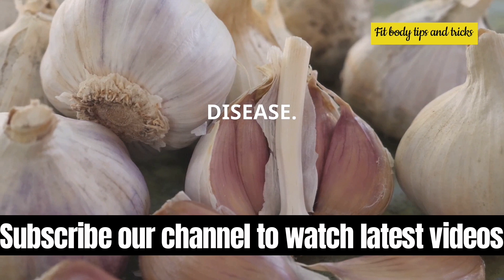Transform Your Health: The Benefits of Eating 2 Garlic Cloves Daily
Uncover the myriad benefits of incorporating just two cloves of garlic into your daily diet! This video dives deep into how garlic enhances your health by boosting the immune system, lowering blood pressure, and improving cholesterol levels. Discover the optimal ways to consume garlic to ensure you're getting the maximum benefits—whether it's eating it raw or slightly cooked. We'll also explore the best times to eat garlic for effective digestion and overall health maintenance.

Additionally, get practical tips on how to tackle potential side effects like digestive discomfort and bad breath. Whether you're a health enthusiast or looking to improve your diet, this video provides valuable insights into making garlic a beneficial part of your daily routine.

OUTLINE:

00:00:00 Introduction to Garlic and Its Benefits
00:00:31 Health Benefits of Eating Garlic
00:03:10 The Right Way to Eat Garlic
00:05:17 Optimal Timing for Eating Garlic
00:06:33 Potential Side Effects and Precautions
00:07:46 Conclusion